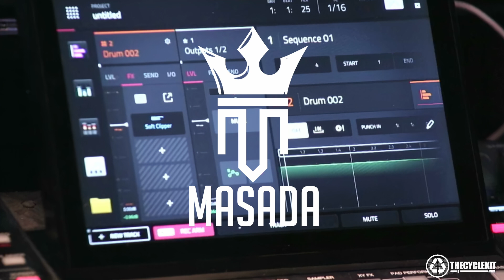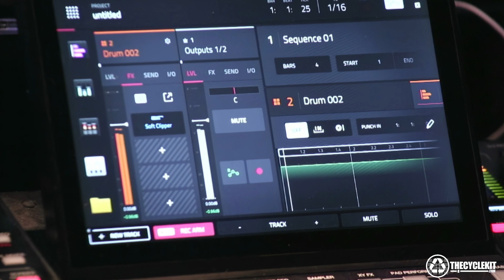the door of life THECYCLEKIT.COM